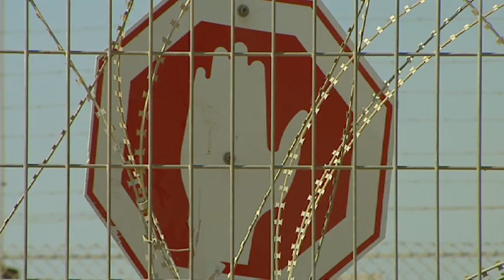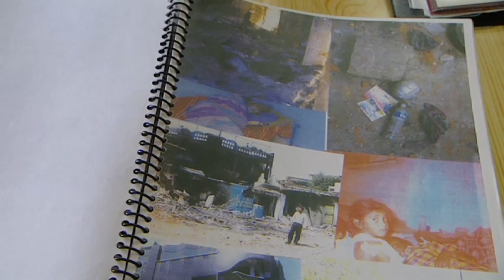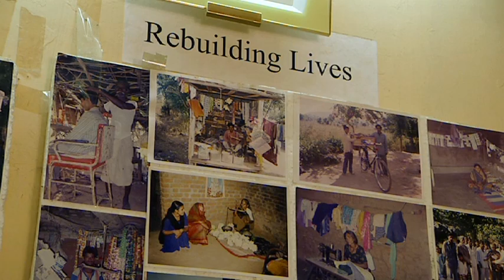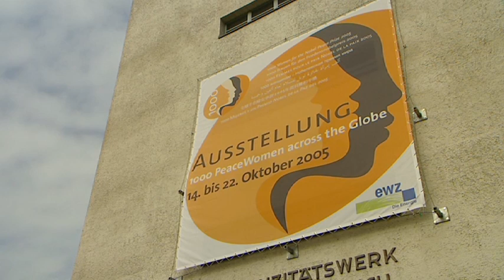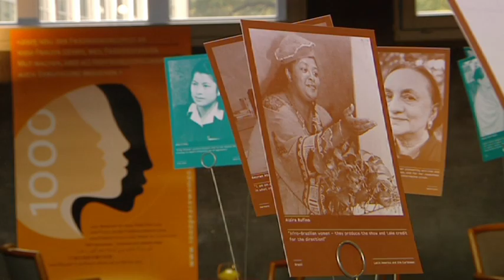1000 Women and a Dream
An extraordinary nomination for the Nobel Peace Prize: 1000 women from all over the world, working for peace without official recognition or publicity, were jointly proposed...